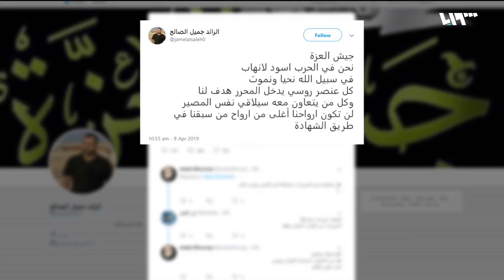روسيا في إدلب.. موقف الفصائل على المحك | سوريا اليوم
رأي المعارضة السورية من إعلان الرئيس الروسي فلادمير بوتين بالأمس عن التفاهم مع تركيا على تسيير دوريات مشتركة في إدلب .. في مشهد يسخن الأوضاع أكثر في المنطقة التي لم تعرف الهدوء أصلاً رغم كل الاتفاقات السابقة ووجود النقاط التركية ودورياتها المتواصلة فيها
إعداد: عصام اللحام – مهند منصور
تقديم: مؤمن سراج الدين
الضيوف:
إسلام أوزكان: باحث سياسي تركي
العميد أحمد بري: رئيس أركان الجيش الحر سابقاً - انطاكيا